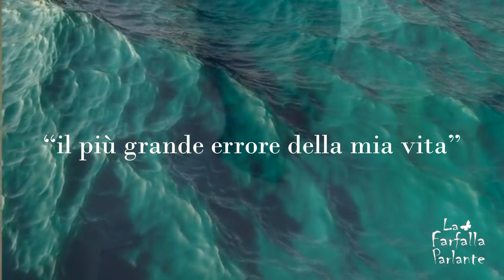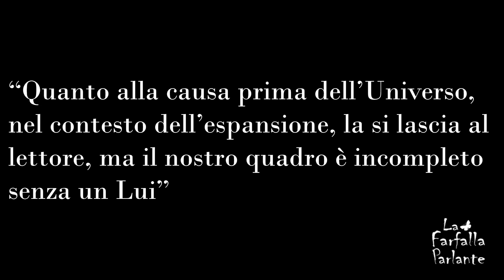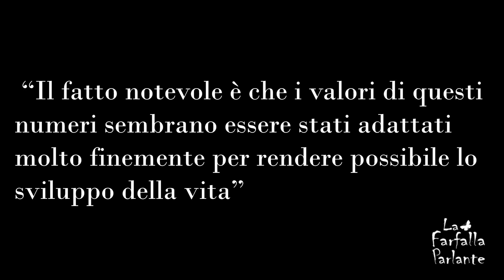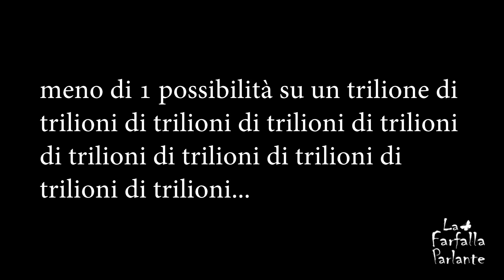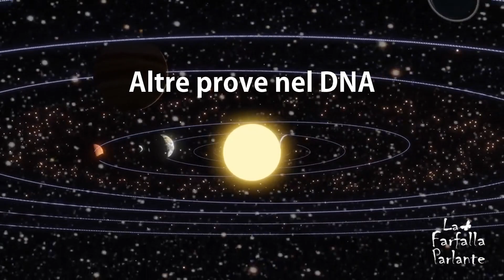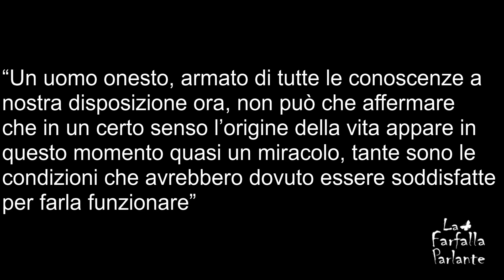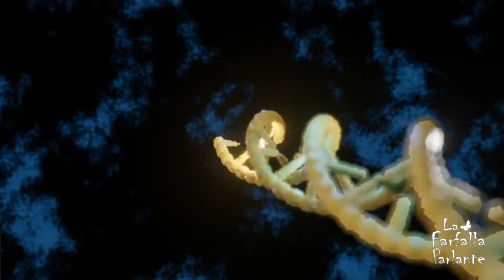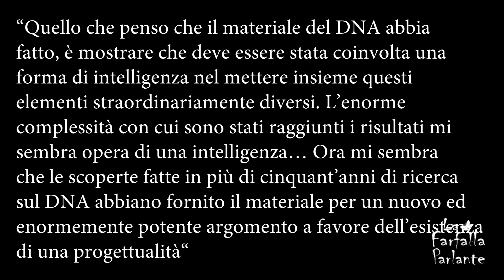La Scienza ha scoperto Dio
Quale scoperta ha sconcertato le più grandi menti scientifiche del secolo scorso, e perché le ha indotte a ripensare l’origine del nostro universo? Nuovi, più potenti, telescopi hanno rivelato misteri sul nostro universo che hanno sollevato nuove domande sull’origine della vita.
Che la vita umana sia resa possibile da un big bang sfida le leggi della probabilità. Un astronomo calcola le probabilità con meno di 1 possibilità su un trilione di trilioni di trilioni di trilioni di trilioni di trilioni di trilioni di trilioni di trilioni di trilioni.
La codifica dietro il DNA rivela una tale intelligenza da far vacillare l’immaginazione. Una semplice capocchia di spillo di DNA contiene informazioni equivalenti a una pila di libri tascabili che circonderebbero la terra 5.000 volte.